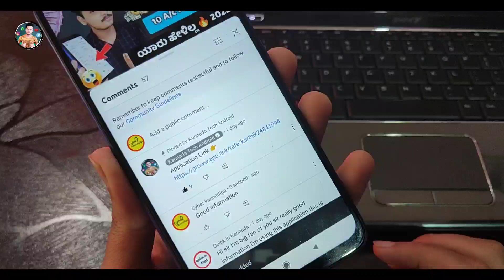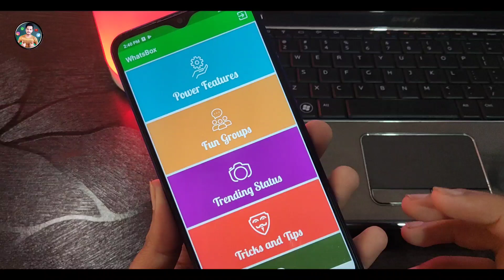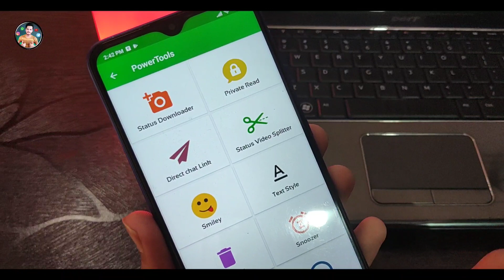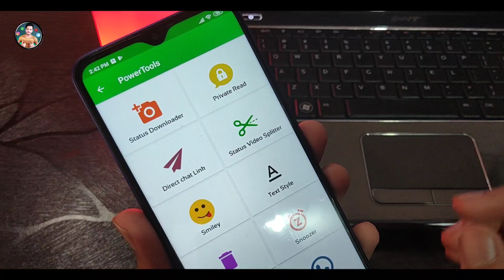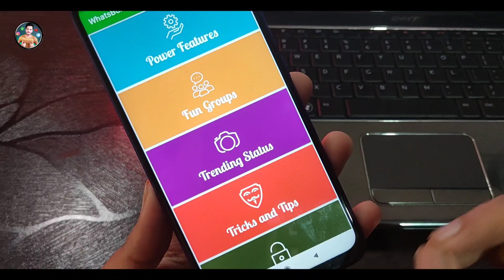What's App Profile Picture Secret Tricks 🤫 | Who Viewed My WhatsApp Profile DP / 2022 Kannada tech 🔥